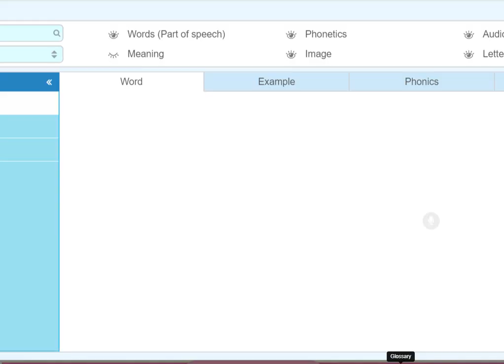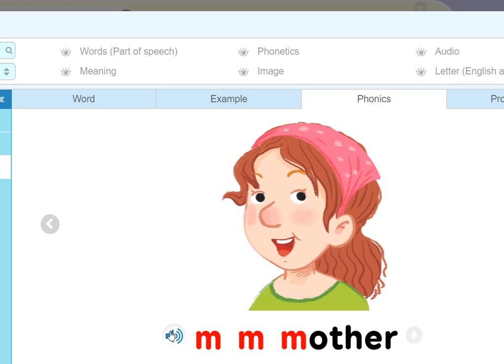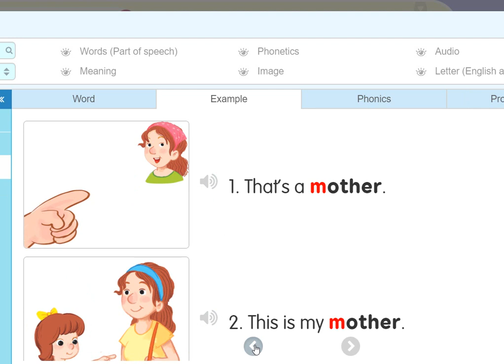Unit 10 -Listen and repeat/That's a monkey.